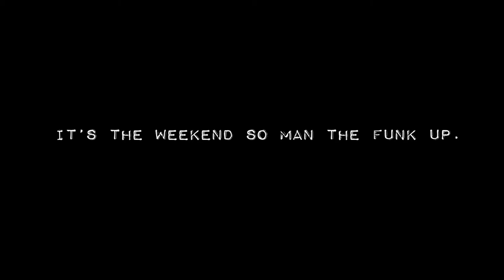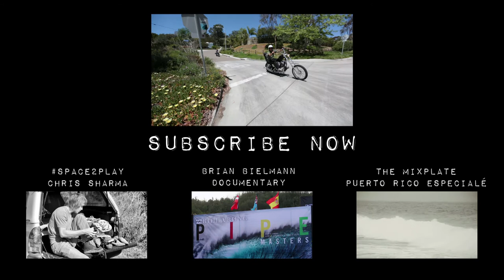Space 2 Play: Sanük Founder, Jeff Kelley - Ep. 6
When Jeff Kelley came across the word "sanuk," meaning "fun" in Thai, he knew he had found the word that captured the true essence of the brand he wanted to build. Press play for an honest look into the humble beginnings of the Sanük Footwear Brand...

A Space2Play is anywhere that reflects the fun part of life. It's where you find your passion, your smiles, your laughter, and your personal escape. In this new web series, Sanuk celebrates these glorious moments with sneak peek into the lives of our athletes/ambassadors through the lens of iconic photographer, Steve Sherman.